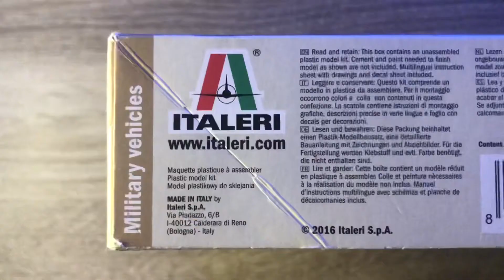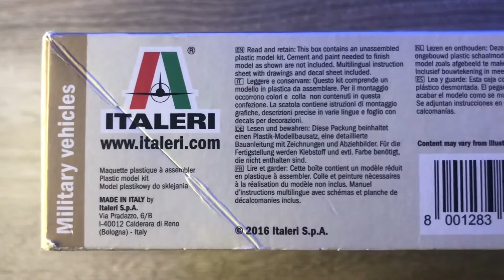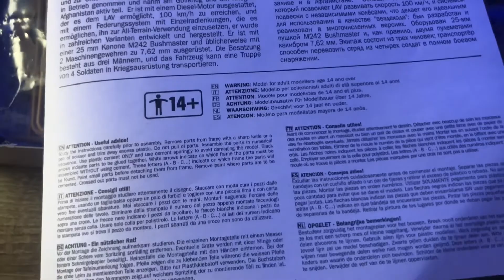LAV-25 PIRANHA “2016” (ITALERI)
1/35 Modelkit
Veröffentlicht: 2016
Hersteller: ITALERI/Carson
Art Box: No. 6539 (Italeri)
Made In Italy